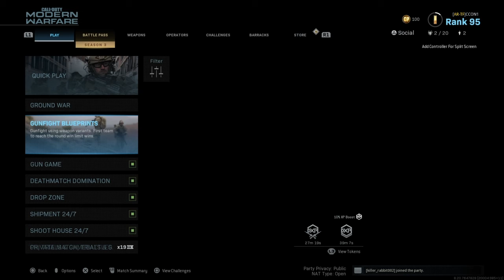Teddy Bear go burrrrrrrrrr-Teddy Bear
A new vid using killer_Wabbit002s format go check him out